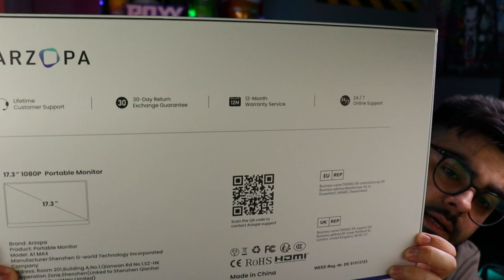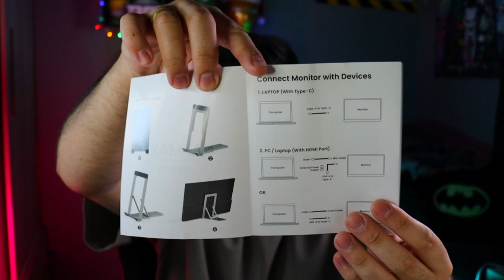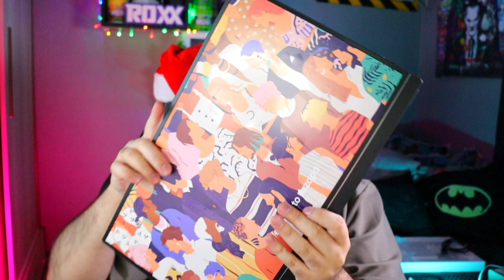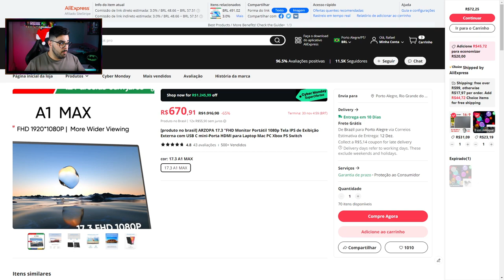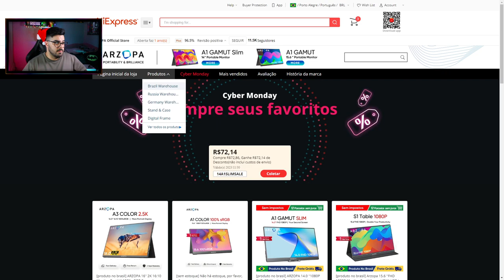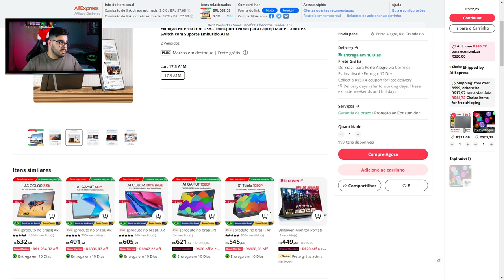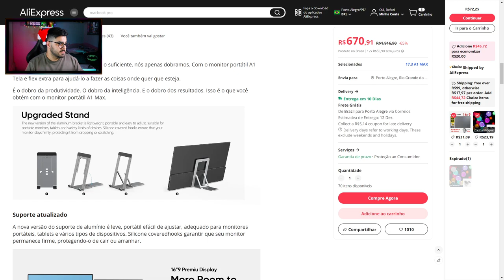UNBOXING MONITOR PORTÁTIL ARZOPA A1 MAX | NERD INDICA | ‹ Rafa Nunes ›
✅ARZOPA 17.3 "FHD Monitor Portátil 1080p Tela IPS

✅ ARZOPA 14.0 - A1 GAMUT SLIM

✅ ARZOPA 15.6 - A1 GAMUT

✅ ARZOPA 15.6 - A1 COLOR